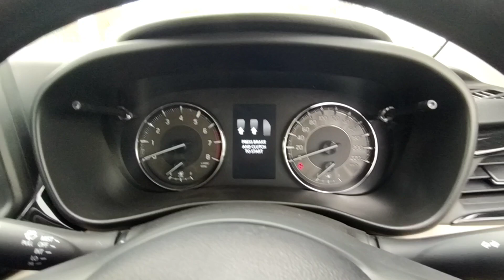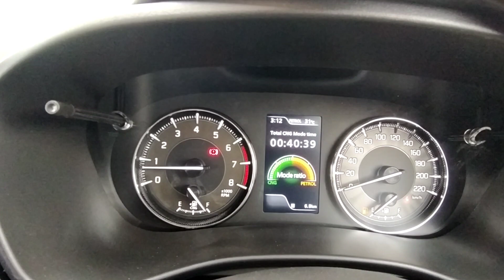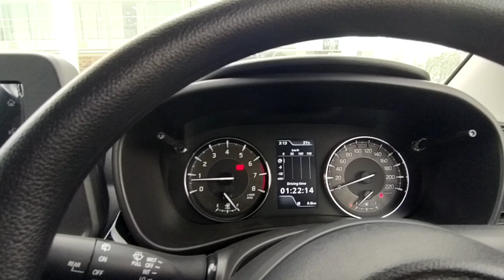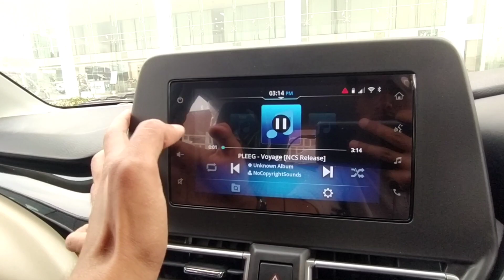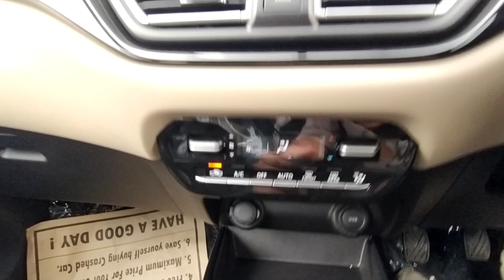Glanza G CNG 2023❤️|Second Top Model|Better Than Baleno